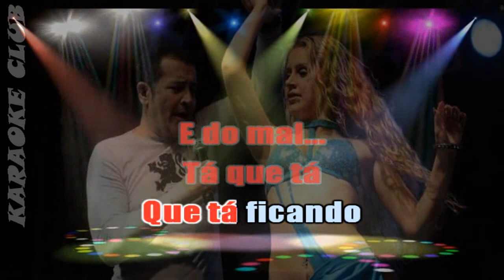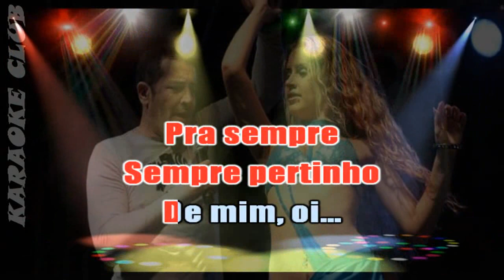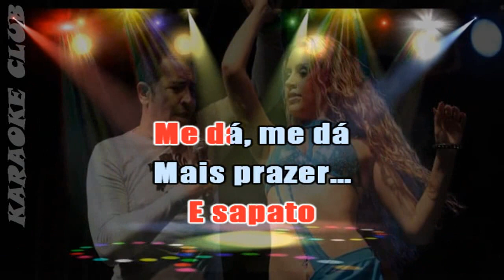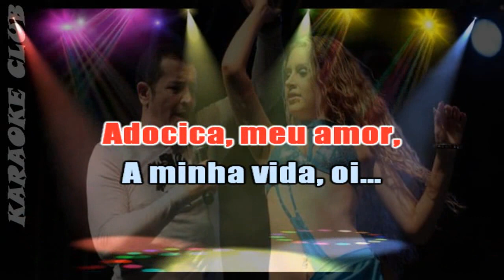BETO BARBOSA - ADOCICA ( KARAOKE )